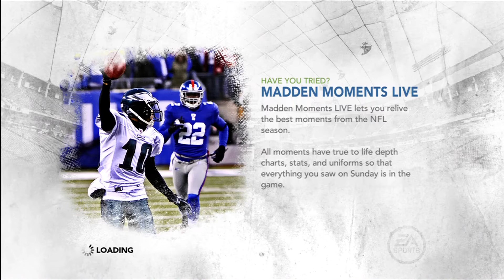2011 Week3 WAS@DAL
2011 Week3 WAS@DAL